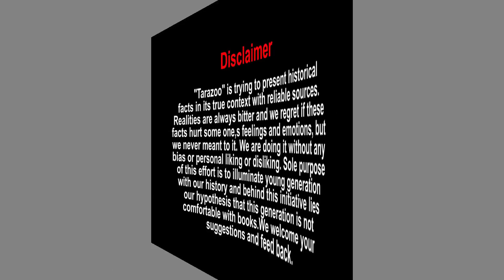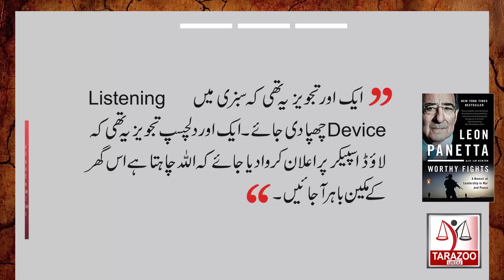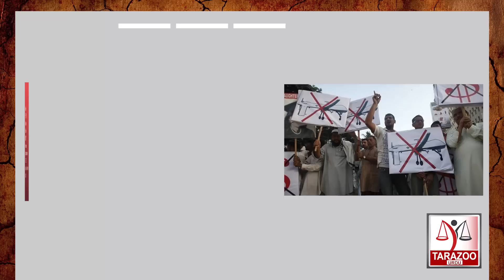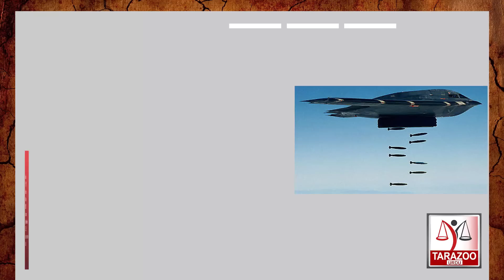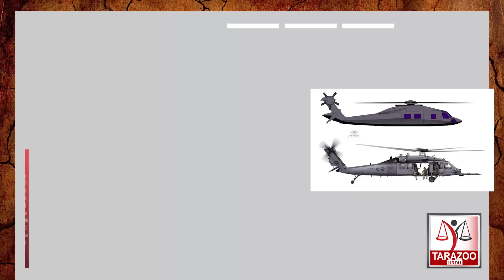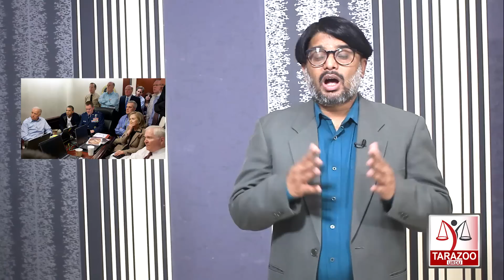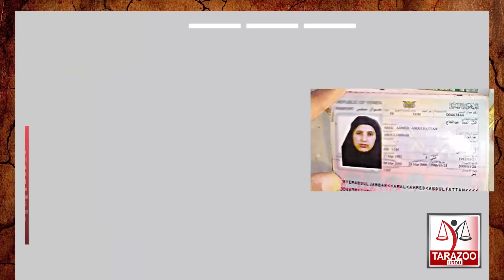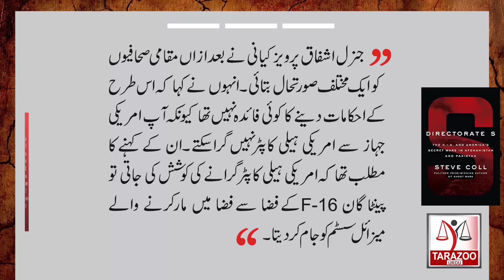History Of Afghanistan | Episode 20 | Abbottabad Operation that took out OBL | Tarazoo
11 years ago, on May 2, 2011, Osama bin Laden , the mastermind behind the September 11, 2001, terrorist attacks in the United States , was killed in his house by US forces. It is an educational video about Abbottabad Operation , code-named Operation Neptune Spear also called Operation geronimo.
 Bilal Ghauri shares further details in his series "History Of Afghanistan" . It is 20th Episode of this series